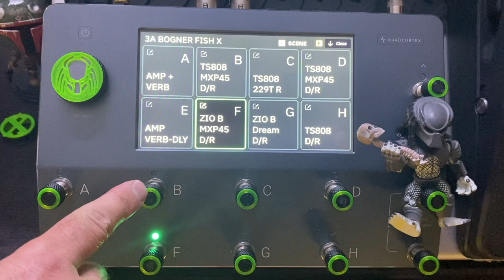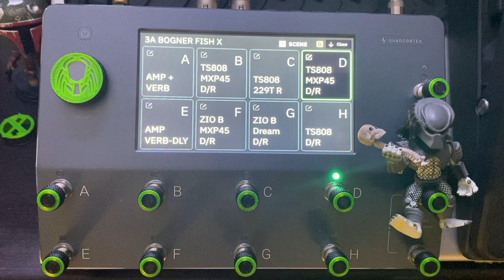Quad Cortex - Bogner Fish Pre-Amp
The Stock Quad Cortex Amp Capture called "Bogna Fish+290 8" is truly AMAZING. I created a FREE 8-Scene Preset and here are some examples of what I'm hearing. I have the Amp Alone, Amp + Rabea's "OG TS808" pedal Capture & an Amp + a Zio Studio Bright pedal capture. Every thing is labeled and sounds great in Stereo w/ the PING PONG Delay. Check out XMANNROCKS on the Neural DSP Cloud & look for "Bogner Fish X". Peace! X-Mann